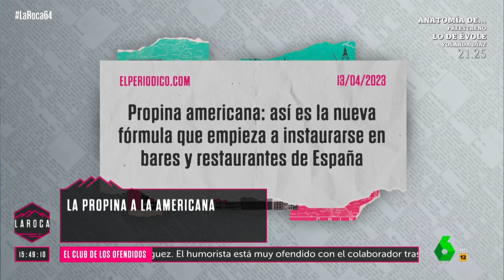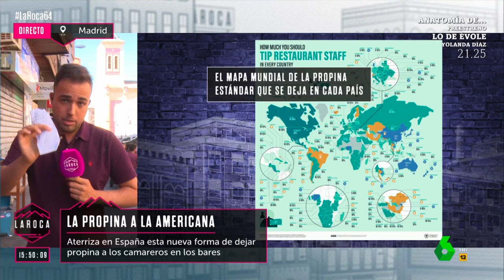DIRECTO | La propina "a la americana" llega a España ¿Podría llegar a ser obligatoria?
Llega a España la propina a la americana. En algunos bares del país ya recomiendan dejar propina y lo hacen indicándotelo en el ticket o en el propio datáfono. Pero ¿podría llegar a ser obligatoria la propina? ¿Estaríamos dispuestos a pasar por eso? Esto es lo que piensan los hosteleros y los clientes.